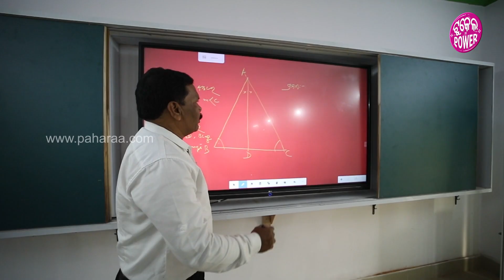Bargarh School TRansformation: ବରଗଡ ଜିଲ୍ଲାର ପଡାର ସରକାରୀ ସ୍କୁଲନେ ହେଇଛେ ଏତେ ସବୁ ବ୍ୟବସ୍ଥା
ବରଗଡ ଜିଲ୍ଲାର ପଡାର ସରକାରୀ ସ୍କୁଲ । ଫାଇଭ ଟି ଅଧିନନେ ଯେନ୍ ସ୍କୁଲ ଟ୍ରାନସଫରମେସନ୍ କାମ୍ ଚାଲିଛେ ସେଥିରଉଧେ ଇ ସ୍କୁଲନେ ବି କାମ୍ ଚାଲିଛେ । ପହେଲୋ ଖେପେ ଯେନ୍ ସ୍କୁଲ ମାନକୁଁ କାମ୍ ହେଇଛେ ସେଥିରଉଧେ ଇ ସ୍କୁଲନେ ବି କାମ୍ ହେଇଛେ । ଇ ସ୍କୁଲନେ କାଣା ସବୁ କାମ୍ ହେଇଛେ କେତେ ବଦଲିଛେ ଇ ସ୍କୁଲ ।